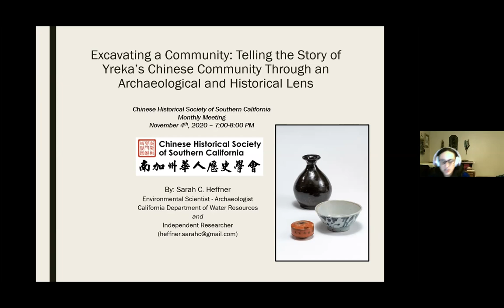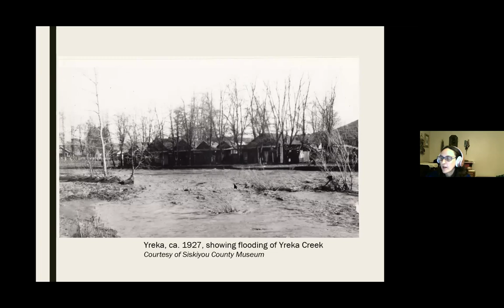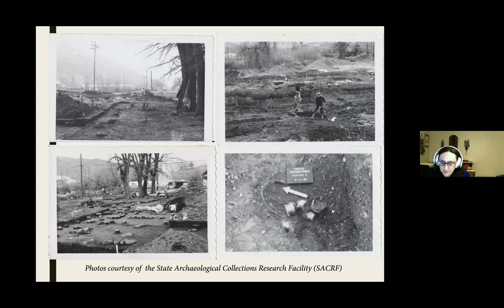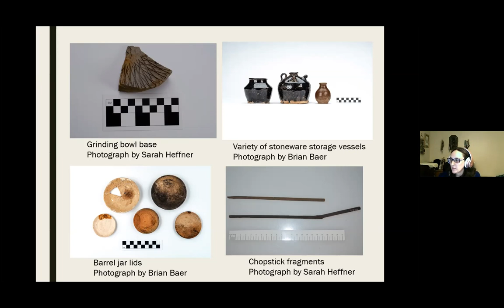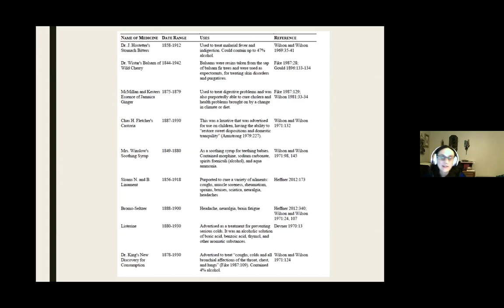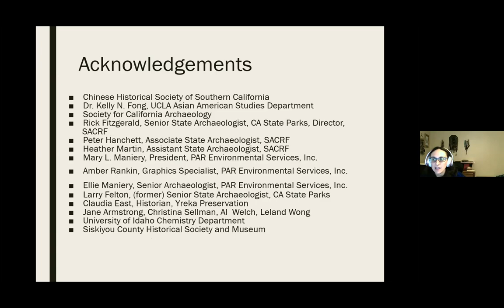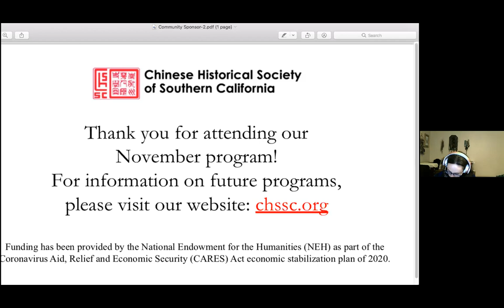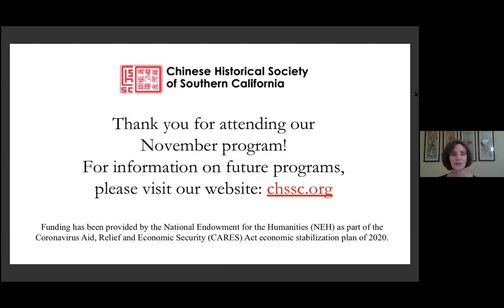November 2020: Sarah Heffner's presentation on artifacts from the 1969 Yreka Chinatown excavations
Sarah Heffner, an archaeologist with the
California Department of Water Resources,
Division of Environmental Services, will be our
speaker for our November program. Sarah
received her doctorate in anthropology from the
University of Nevada, Reno in 2012. Her
dissertation explored the cross-cultural exchange
of healthcare practices between Chinese and
non-Chinese laborers at mining camps and urban
sites in Nevada from 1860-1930. Over the past
six years, she has been actively involved in the
Chinese Railroad Workers in North America
Project (CRRWNAP) that originated at Stanford
University. Through her involvement with
CRRWNAP, she has coauthored a book on
Chinese railroad workers, written an article on
Chinese railroad workers’ healthcare practices
for the journal Historical Archaeology, and coauthored an essay of the health and well-being of Chinese railroad workers for an edited book entitled The Chinese and the Iron Road.

Sarah’s presentation will focus on her most recent research: a collection of artifacts from one of the first excavations in California of a Chinese community, the 1969 Yreka Chinatown excavations. Prior to the construction of the I-5 corridor, archaeologists excavated 73 units and two trenches, identified nine features, and recovered over 13,000 artifacts. Artifacts include both Chinese (porcelain, medicine vials, eating utensils, coins, opium pipes) and non-Chinese (liquor bottles, patent medicine bottles, toys). Sarah plans on providing a brief history of Yreka’s Chinese community, the excavations, and a discussion of what can be learned about Yreka’s Chinese community through archival and artifactual research.

The presentation will be moderated by Kelly N. Fong. Kelly N. Fong is a fifth-generation Chinese American, historical archaeologist, and Asian American Studies scholar. She is currently a lecturer in the Asian American Studies Department at UCLA.